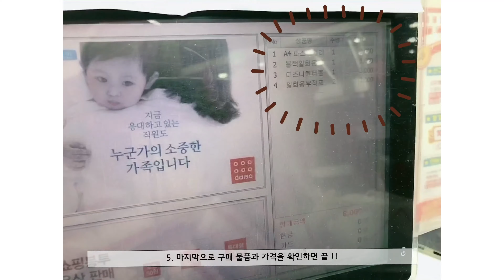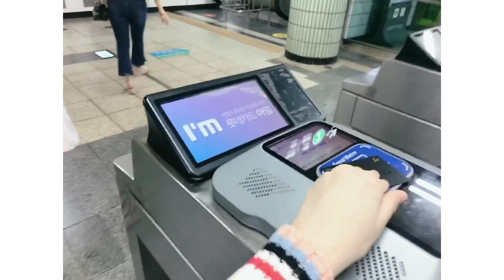[Dream_Log] 쇼핑을 애젼해 (YOUI&Lara's VLOG)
[Dream_Log] 쇼핑을 애젼해 (YOUI&Lara's VLOG) *ENG Subs will be upload*